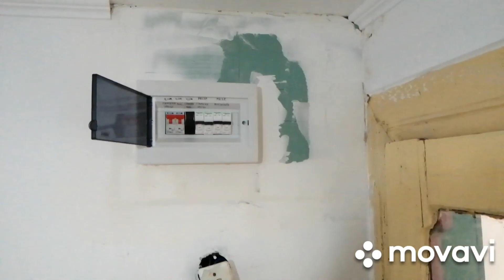Renovare casă .!!! Ep 12.!!!